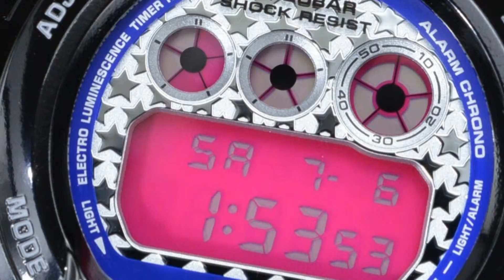Casio G shock 6900SC 1JF custom bling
pimp code casio g shock 6900 1JF custom watch